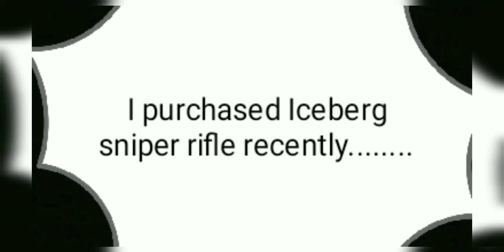New Lunar Festival Event - Elite Pass - Iceberg Rifle - Gecko - new stuff........Gods Of Boom. E5